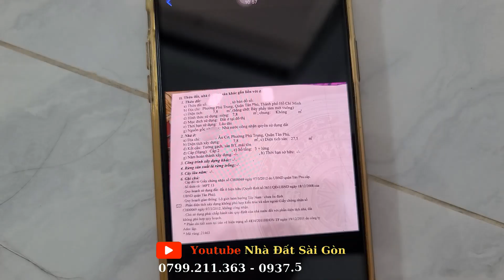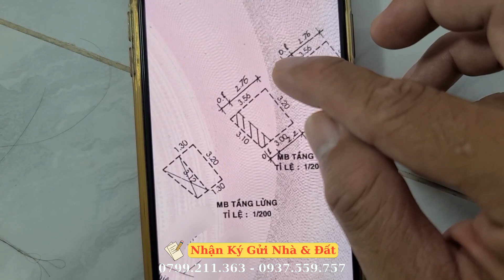( Đã bán ) Giá rẻ 1,3 tỷ | Bán nhà 1 lửng 2 lầu sổ hồng riêng gần Bệnh Viện Quận Tân Phú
Giá: 1,3 tỷ còn bớt